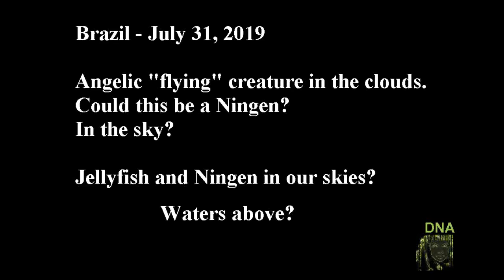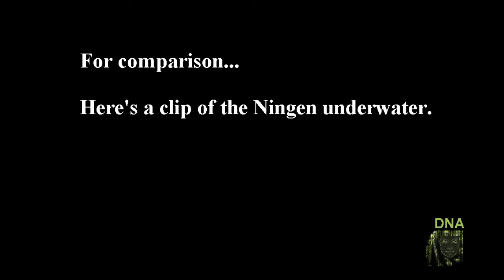Was a NINGEN sighted in the sky above Brazil? Marine life in our skies? Waters below in sky above?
Brazil - July 31, 2019